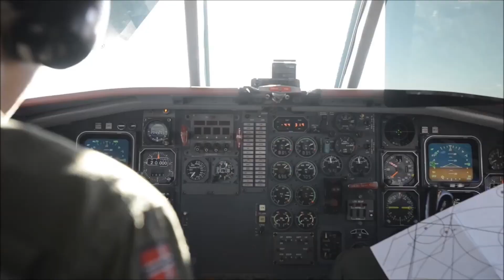Cold Response 2016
Cold Response is the Norwegian Armed Forces' main winter exercise. It is held every other year, and our partners are invited to participate. Cold Response 2016 is held in the Tr​øndelag counties in Central Norway from 19 February to 22 March. The main exercise phase is from 2 to 9 March, and 15​,000 soldiers from 14 ​nations ​participate​​.​​